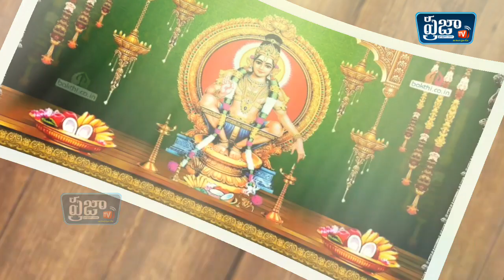శబరిమల శబరిమల అయ్యప్ప కాంతిమల ॥ayyapadevotionalsongs ॥